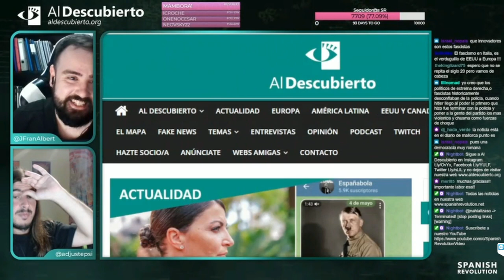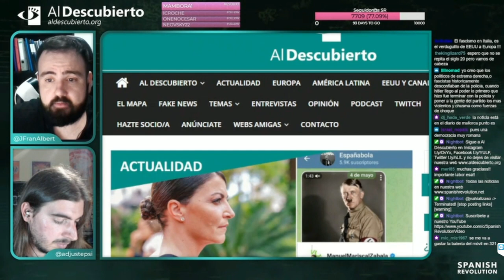ITALIA Y EL AVANCE DEL FASCISM0 - CECILIO ESTEVE (Rebeldía Joven)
Resumen del debate mantenido en Twitch en Al Descubierto con Óscar García, uno de los administradores de El Politoloko, el 28/09/2022